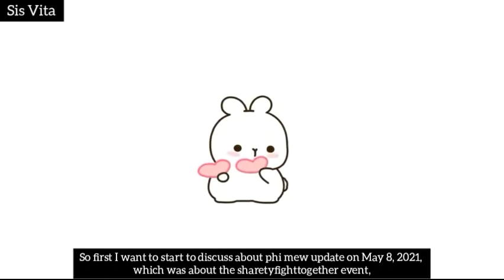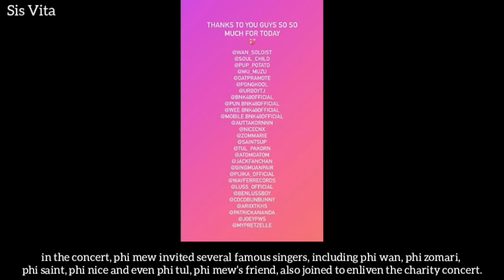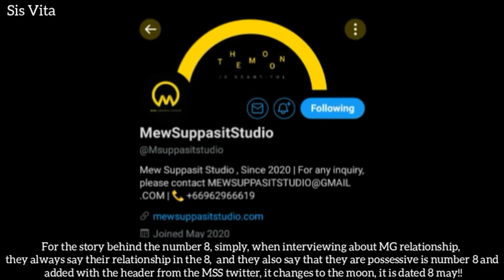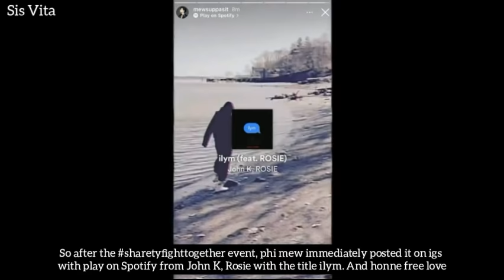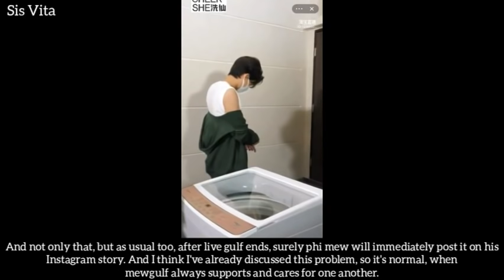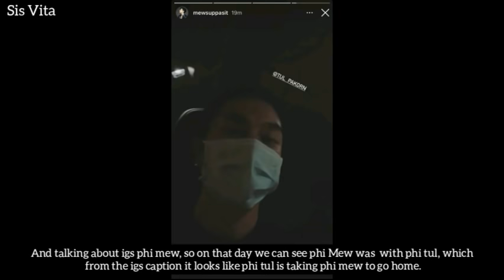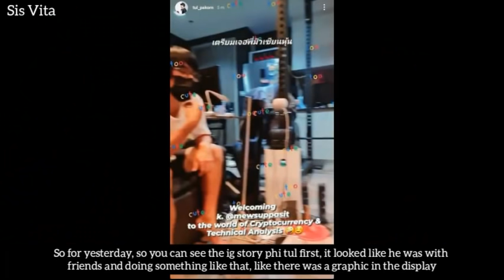(ENG/IND) MG News - The Reason Mew Met Tul Pakorn That Day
I just remember Mewgulf met phi Tul 😭😭👍❤️️

Another Credit for the pic and video :
Cr in the photo and video